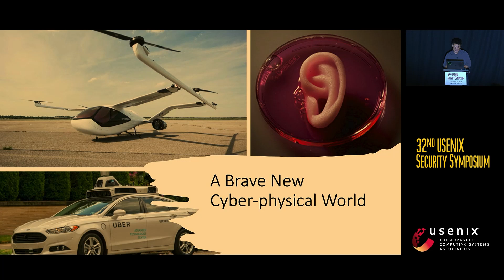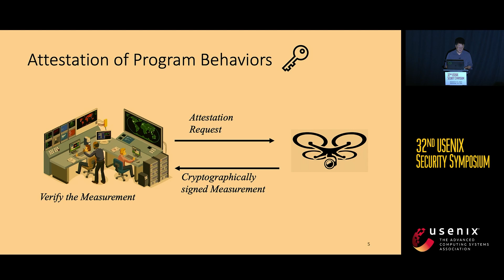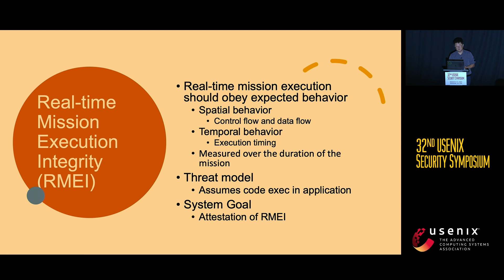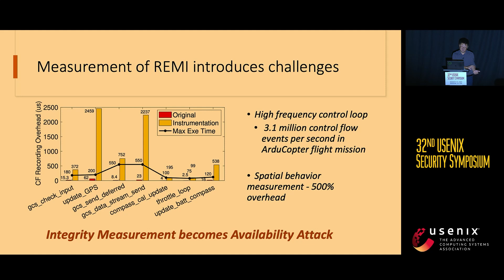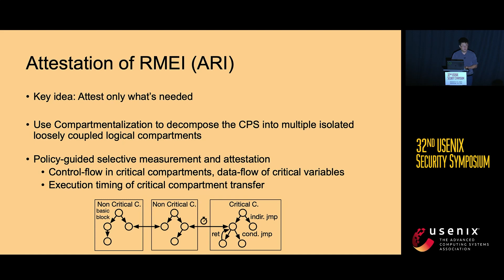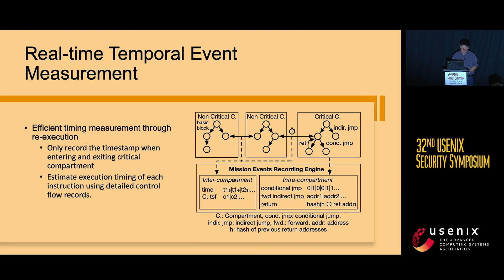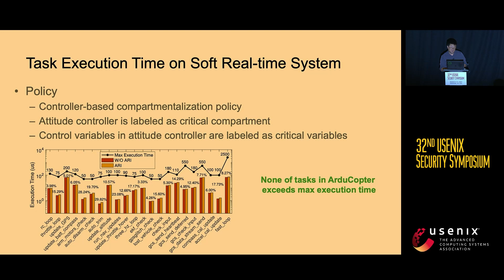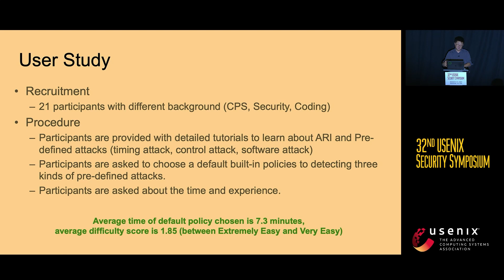USENIX Security '23 - ARI: Attestation of Real-time Mission Execution Integrity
Jinwen Wang, Yujie Wang, and Ao Li, Washington University in St. Louis; Yang Xiao, University of Kentucky; Ruide Zhang, Wenjing Lou, and Y. Thomas Hou, Virginia Polytechnic Institute and State University; Ning Zhang, Washington University in St. Louis

With the proliferation of autonomous safety-critical cyber-physical systems (CPS) in our daily life, their security is becoming ever more important. Remote attestation is a powerful mechanism to enable remote verification of system integrity. While recent developments have made it possible to efficiently attest IoT operations, autonomous systems that are built on top of real-time cyber-physical control loops and execute missions independently present new unique challenges.

In this paper, we formulate a new security property, Real-time Mission Execution Integrity (RMEI) to provide proof of correct and timely execution of the missions. While it is an attractive property, measuring it can incur prohibitive overhead for the real-time autonomous system. To tackle this challenge, we propose policy-based attestation of compartments to enable a trade-off between the level of details in measurement and runtime overhead. To further minimize the impact on real-time responsiveness, multiple techniques were developed to improve the performance, including customized software instrumentation and timing recovery through re-execution. We implemented a prototype of ARI and evaluated its performance on five CPS platforms. A user study involving 21 developers with different skill sets was conducted to understand the usability of our solution.